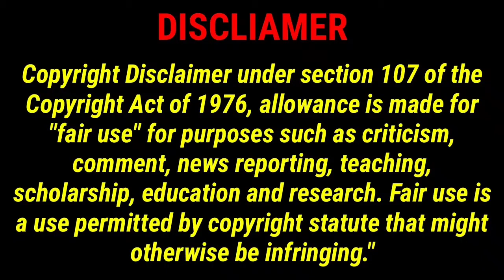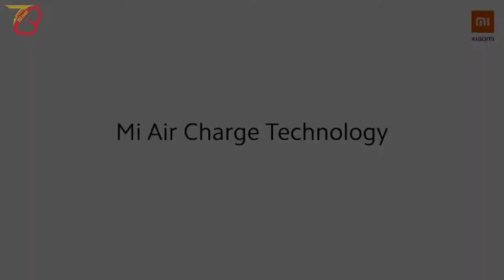MiAirCharger || True Wireless Charging || The Coming Beast Is Here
Hey Guys
In this video I am doing the full review of Mi Air Charger with its Original Specs & India Launch Date with Price